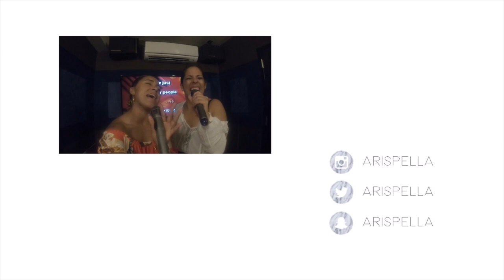Summer Vlog Series: Behind The Scenes of "I Like It" | MsAriella89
So I'm trying to dedicate myself to weekly videos this summer of what I've got going on.  I thought this would be a great documentary series for myself, since I don't take many pictures any more.  What better way to capture moments than videos.  And I figured I'd share the journey with you.

I started recording Memorial Day Weekend, but instead of posting that here, I did a 1 minute clip and posted it on my Instagram which you can view here:

This is the  first time I'm recording with this GoPro so excuse the movements and poor audio quality.  I will try to get better each week I promise!  This video is just about the day Lauren and I had while recording the Zumba video to "I Like It" by Cardi B.

About me:

Hi, my name is Ariella. I got my last relaxer the summer of 2009.  I began watching YouTube videos in search of someone with a similar curl pattern and texture.  At that time, the natural hair community on YouTube was much smaller.   I did't recognize anyone with hair quite like mine.  And so I began to document my journey through vlogging to keep track of my progress and hopefully help anyone else out who might have felt as lost as I did.  Along the way my channel has evolved to include bits of other avenues like skin care and fitness.  I deal with acne and am a personal trainer, so any questions there, feel free to ask =]  I hope my channel helps others to feel comfortable and confident in their own skin.